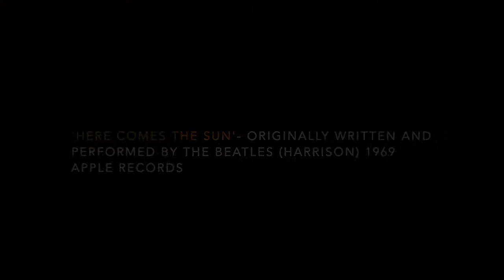MOOG RECREATION ON HERE COMES THE SUN - THE BEATLES (COVER)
Video and audio by James Thurling.

Music recorded, mixed and mastered by James Thurling, produced in the box on Pro Tools HD 2021.

This video demonstrates how I recorded and mixed Here Comes The Sun by The Beatles - specifically, recreating the iconic Moog Synthesiser and String parts in the bridge. This was part of my University Master's dissertation on producing the Beatles in 2020. I was able to achieve the iconic sound of the Moogs through Arturia's Mini Moog V3 virtual instrument in Pro Tools, which perfectly recreate the sounds of the IIIp originally used by George Harrison in the studio throughout the recording of Abbey Road. This, along with the string parts, was played through an Axiom Pro 61 MIDI Keyboard. The Strings were done by using Spitfire Audio's BBC Symphony Orchestra plugin. Abbey Road and Here Comes The Sun showcase a shift in instrumentation for The Beatles, which would go on to inspire countless records throughout the 1970's where Moogs were clearly heard on various tracks from Emerson, Lake and Palmer to Pink Floyd to Rick Wakeman. It can be argued that Abbey Road was the first album to really show off how synthesisers could be used in rock music to create different textures, dynamics and sound effects - further expanding the possibilities of production techniques in the studio and creative idealisation.

Drums - Avid Strike 2

I am currently an independent mixing and mastering engineer, for any enquiries please see the above email provided.